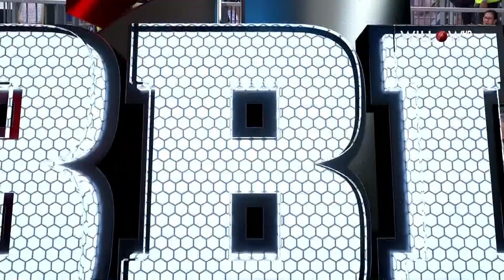Nic Maddinson 87 runs vs Brisbane Heat| 3rd Match - Brisbane Heat vs Melbourne Renegades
Nic Maddinson 87 runs vs Brisbane Heat| Brisbane Heat vs Melbourne Renegades| 3rd Match - Brisbane Heat vs Melbourne Renegades
📺: Willow TV